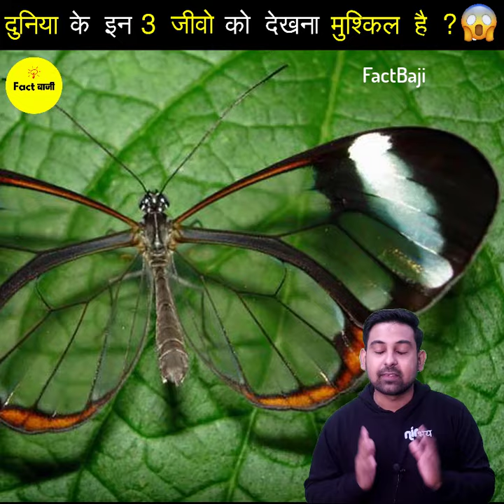😱दुनिया के इन 3 जीवो को देखना मुश्किल है ?🤯World's 3 Invisible Animals?🤯😱 by FactBaji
Video & Photo Clip Credit : All images are taken from google images, and videos from some free stock sites.

copywrite strike देकर गरीब के पेट पर लात न मारे  :)